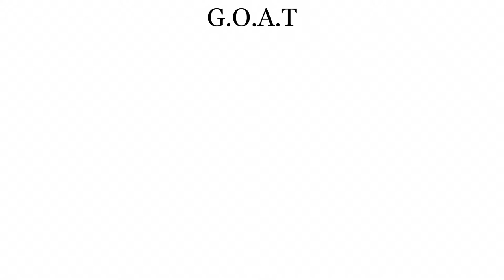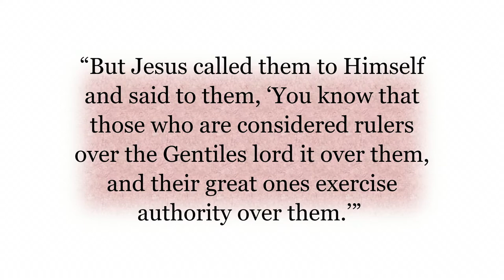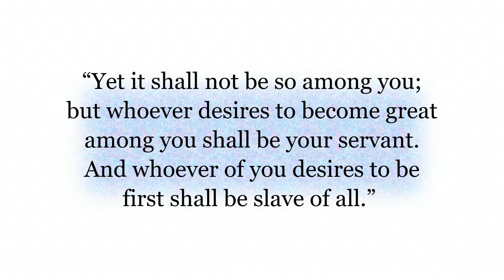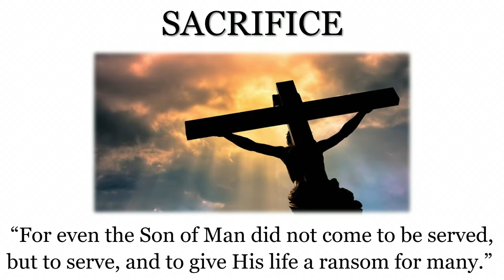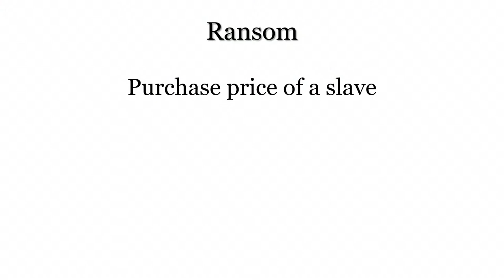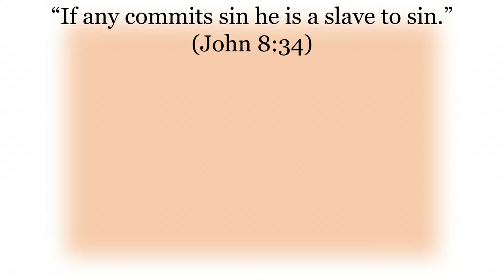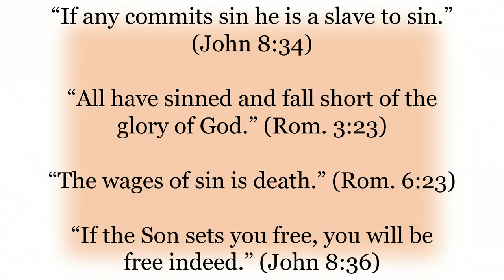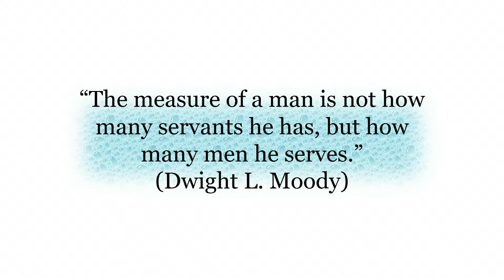Served to Serve Series 4: Kingdom Greatness 2 | Pr. David Monsalve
"Served to Serve Series 4: Kingdom Greatness 2" is streamed from the Melbourne Seventh-day Adventist Church in Melbourne, Florida and the message will be delivered by Pastor David Monsalve.